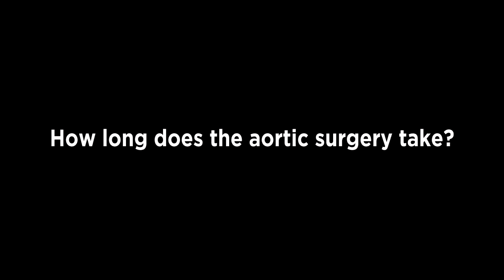How long does the aortic surgery take?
Duke E. Cameron, MD, is the Cardiac Surgeon-in-Charge and the James T. Dresher Sr. Professor of Surgery at the Johns Hopkins Hospital, and the Director of the Dana and Albert "Cubby" Broccoli Center for Aortic Diseases at Hopkins. A member of our Professional Advisory Board, Dr. Cameron specializes in valve-sparing aortic root surgery.